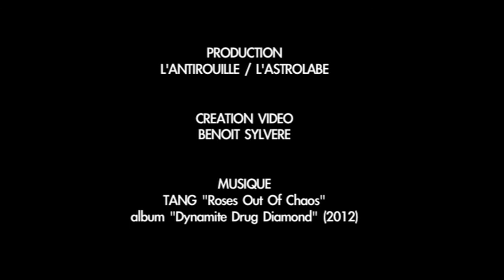Teaser Tournée Bistrophonique 15/09/2012 @ Orléans // ASTRO TV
C'est au comptoir de la brasserie La Croix-Morin que débutera la saison 2012/2013 de l'Astrolabe !
A partir de 15H, des concerts gratuits se succéderont dans tout le centre-ville d'Orléans et ce jusqu'à 1H du matin !
Cette 8ème édition de la Tournée Bistrophonique sera encore une fois l'occasion d'associer avec brio lieux culturels, sites historiques et bars orléanais pour un parcours époustouflant et éprouvant.
Groupes locaux ou régionaux, nouveautés, vieux routards et pointures, il y en aura pour tous les goûts et toutes les oreilles ! Cette année, il n'y aura pas de final à l'Astrolabe... Mais c'est pour mieux vous retrouver vendredi 21 septembre pour la soirée d'ouverture avec les groupes Naive New Beaters, Murkage et Christine !!!